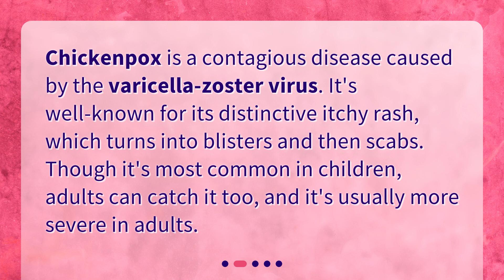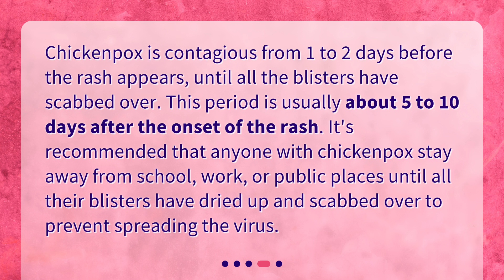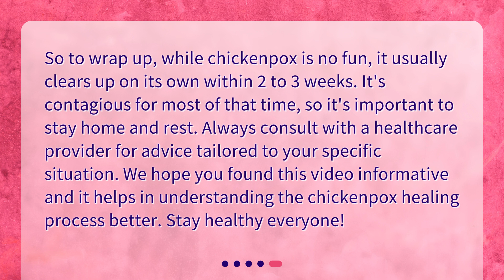How long does it take for chickenpox to heal completely?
Unraveling the Chickenpox Timeline: From Itch to Recovery • Discover the timeline of chickenpox from itch to recovery in this informative video! Learn about the varicella-zoster virus, how long chickenpox lasts, and when it's contagious. Find out the answer to the burning question - how long does it take for chickenpox to heal completely? Watch now to unravel the mystery!

00:00 • How long does it take for chickenpox to heal completely?
00:24 • What is Chickenpox?
00:45 • How Long Does Chickenpox Last?
01:32 • When is Chickenpox Contagious?